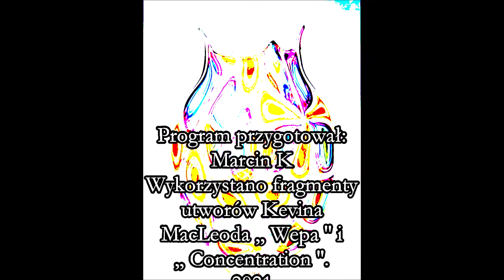Wynalazki, które zmieniły świat odc. 93 - Most pontonowy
Dziewięćdziesiąty trzeci (pierwszy w 2021 r.) odcinek programu ,, Wynalazki, które zmieniły świat '' o moście pontonowym. Pierwszy odcinek 8 sezonu.
Komentuje Marcin K
Historia liczydła sięga około 1000 lat p.n.e., a historia mostu pontonowego sięga roku 1000 p.n.e.